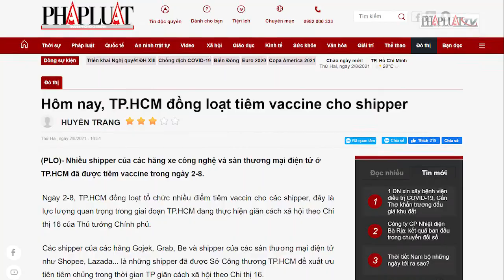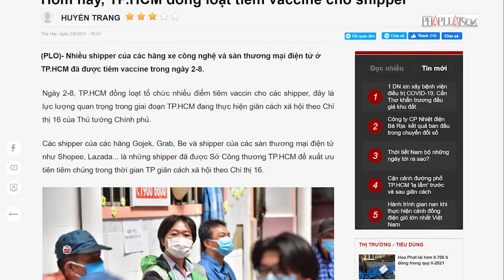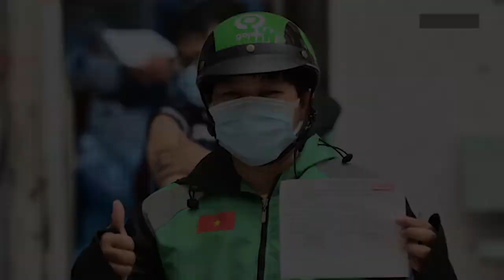Hôm nay, TP.HCM đồng loạt tiêm vaccine cho shipper - PLO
Nhiều shipper của các hãng xe công nghệ và sàn thương mại điện tử ở TP.HCM đã được tiêm vaccine trong ngày 2-8.